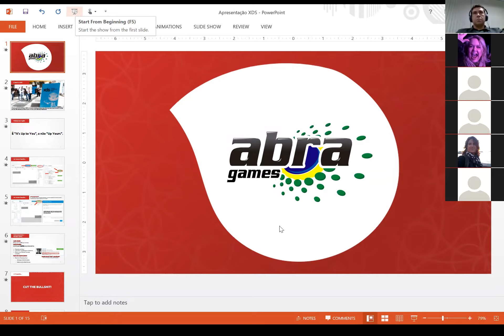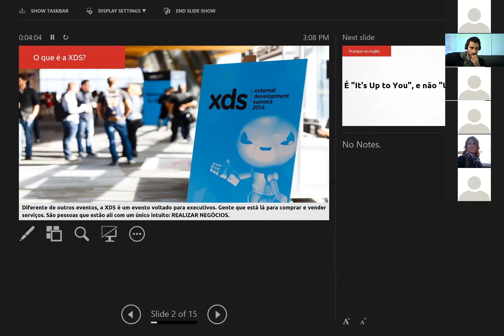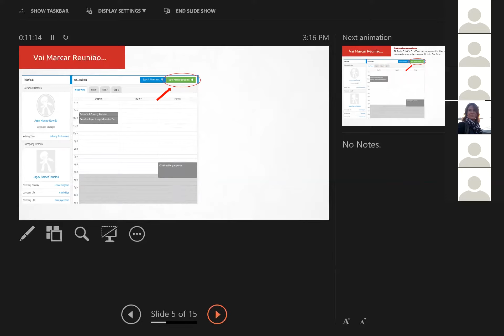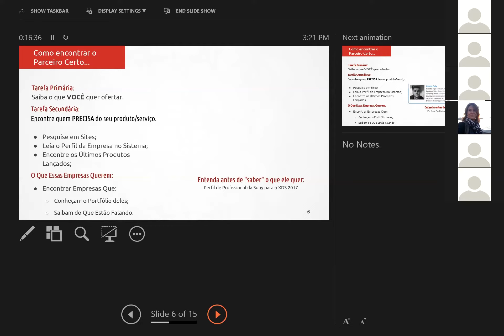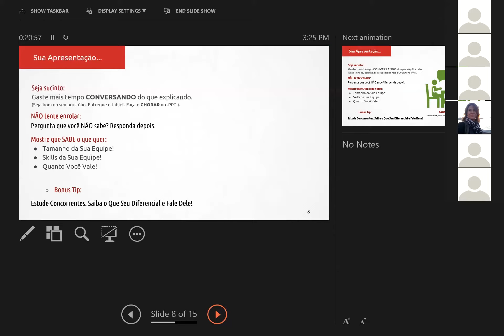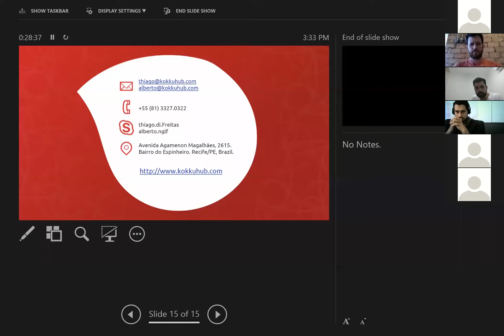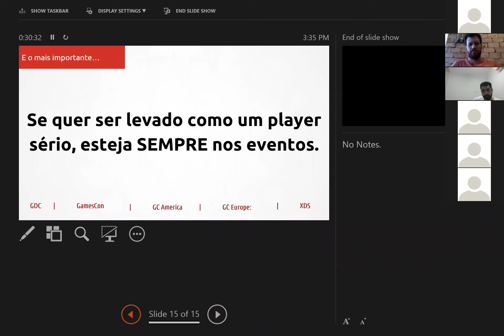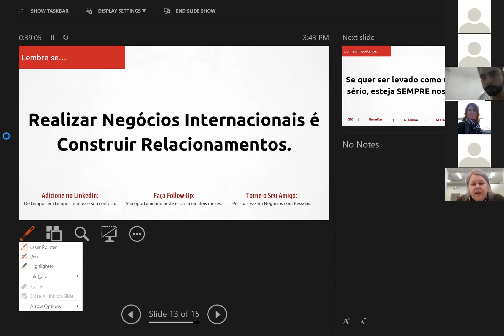Mentoria XDS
Mentoria que aconteceu no Zoom com a participação de Thiago
de Freitas da Kokku HUB